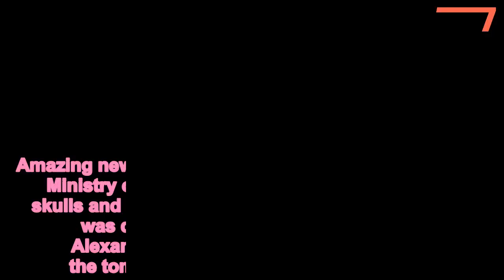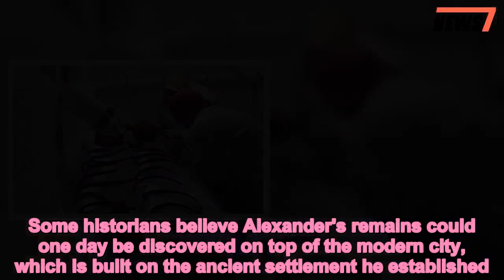Archaeologists brush for clues to identify three ancient mummies - 247 news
Forensic,archaeologists,brush,clues,identify,three,ancient,mummies,giant,sarcophagus
 Amazing new photos show workers from the Egyptian Ministry of Antiquities restoring and inspecting skulls and bones found inside a sarcophagus  that was discovered at Sidi Gaber district in Alexandria - after scientists ruled out that the tomb belonged to Alexander the Great., the ministry said..    .On Thursday ascientists opened the 10ft long black sarcophagus hopeful they would find the remains of Alexander the Great.Instead, Egyptologists who carefully prised open the black granite structure, found the mummies of what appeared to be a family of three.   Share this article   Share   Workmen inadvertently unearthed the approximately 2,000-year-old black granite sealed sarcophagus this month during the construction of an apartment building in the historic Mediterranean port city of Alexandria.The 30-tonne coffin is the largest yet found in Alexandria, prompting a swirl of theories that it may be the resting place of the ancient Greek ruler who in 331 BC founded the city that still bears his name. Egyptologists determined the tomb belonged to a nobleman as opposed to a king, The Daily Telegraph reports.   Some historians believe Alexander's remains could one day be discovered on top of the modern city, which is built on the ancient settlement he established.  Antiques ministry officials say the sarcophagus has been sealed for more than 2,000 years. An undisturbed layer of mortar sits between its lid and the body of the coffin.Questions as to the identity of the person inside persist due to the worn bust and the absence of any written inscriptions on the sarcophagus.Scientists say it belonged to a rich or noble man who lived between 323BC and 30BC. This was the time Rome seized Egypt and after the death of Cleopatra.  Leading Egyptologist and former antiquities minister Zahi Hawass said it 'should belong to someone important, it is a granite sarcophagus'.   'For someone to bring granite from Aswan [600 miles south] means he would have had to have been rich.'But the tomb is said to be 'too small' for a king like Alexander as bigger ones have been found to contain Roman nobles.  When news it would be opened surfaced online, American author Catherynne Valente joked: 'If the movies have taught me anything, guys, don’t open that. Just don’t. Leave it alone.'